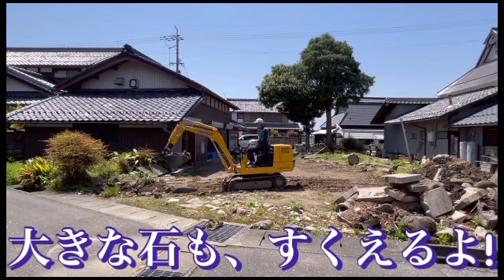Papajin recovered from Covid